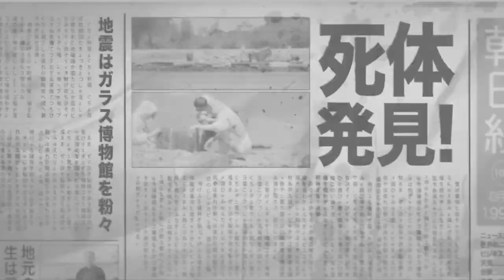Top Knot Detective | 2017 Trailer - Masa Yamaguchi, Mayu Iwasaki, Toshi Okuzaki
This mockumentary unravels the tale of how ‘Ronin Suiri Tantai’ made it to Australian screens back in the late 90’s, retitled as Top Knot Detective, and what really happened behind the scenes of this outrageous show.

The original Japanese series was legendary in its home country as being a cultural train-wreck, led by its insane writer/director/star, Takashi Takamoto. The rivalry between Takashi and co-star, Haruto Koike, is just the tip of this conspiratorial iceberg, leading back to Japanese conglomerate Sutaffu, and its CEO, Moritaro (coincidentally, Haruto’s father). On-screen he battles robot ninjas & penis monsters, off-screen jealousy threatens to demolish his legacy.

Narrated by Des Mangan (Hercules Returns), he introduces us to the sensation of today’s cult fan world at Oz Comicon, then takes us right back to the origins of Takashi Takamoto, his hunger for fame, desire to be admired, and the blurry lines between truth and fiction. Through interviews with cast and crew, the mystery of Takashi Takamoto unravels, and we get an insight into the eccentric shows that cult film fans hold so dear.

Official Selection – SITGES, Frightfest, Fantastic Fest, Rotterdam, Abertoir Horror Film Fest, Mayhem Film Fest

What the press say:

“A fun, endearing look at a fictional creation, and it’s enough to make you a fan of the show that never was.” Film School Rejects

“I want to believe Top Knot Detective existed, and if it doesn’t, I’m sure as hell glad McCann and Pearce created it, because it’s goddamned hysterical.” Screen Anarchy

“Brash, bold and utterly batshit, Top Knot Detective documents a bygone television sensation so crazy that you would be forgiven for not believing in the truth of any of it.” ScifiNow

Directors: Aaron McCann, Dominic Pearce
Cast: Masa Yamaguchi, Mayu Iwasaki, Toshi Okuzaki
Genre: Mockumentary, Action Comedy
Language: Japanese (with English subtitles), English
Country: Australia
Year: 2017